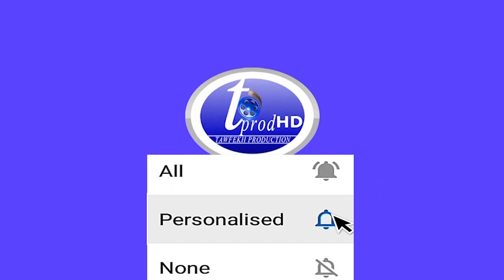Urgent! Sonko Libre à Tribunal de Dakar Affaire Sonko Adji Sarr